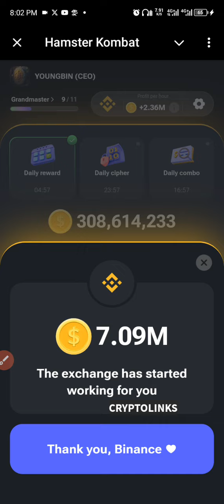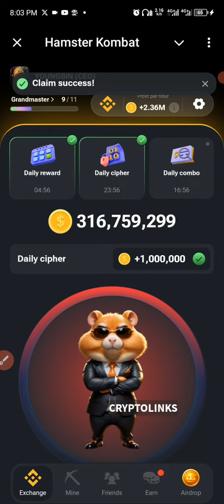18 July hamster kombat daily cipher code